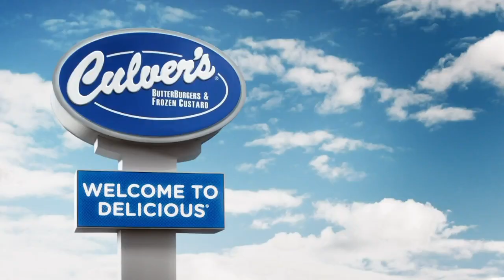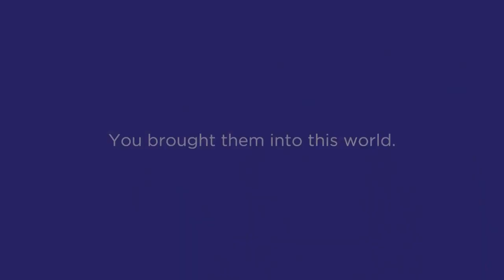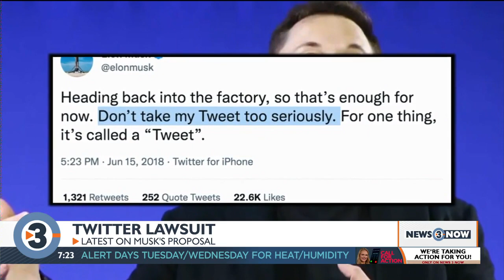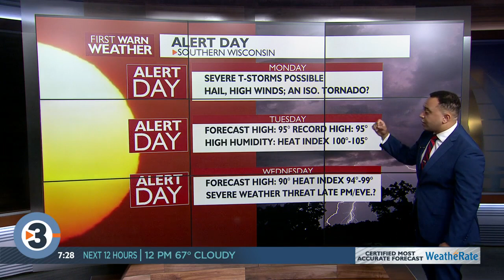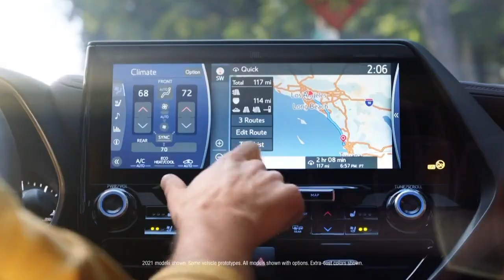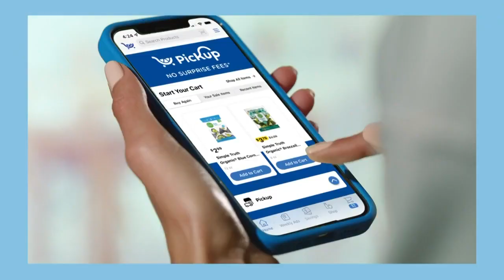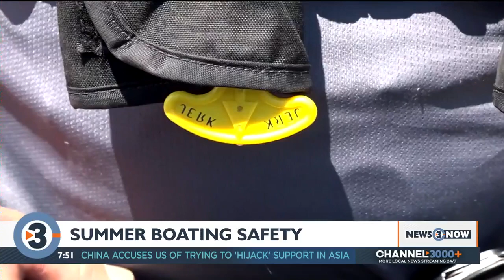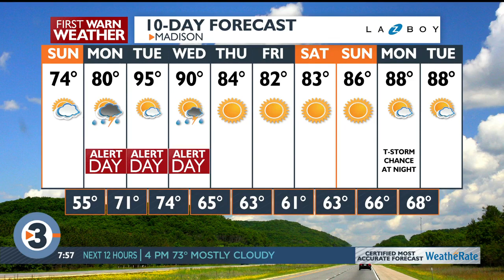WATCH: News 3 Now This Morning - June 12, 2022